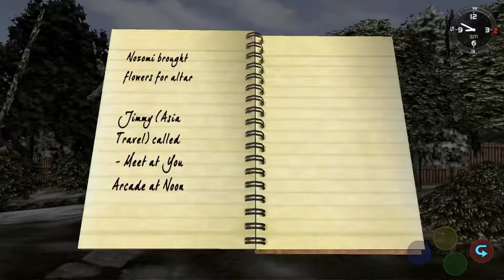Sora_.senpai plays: Shenmue (Japanese) #9 MOTHERF*CKER JUST ROBBED ME!!